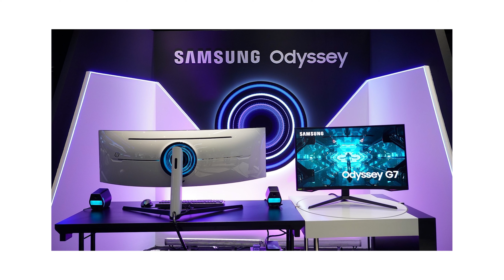DE(S)K เซ็ทอัพ EP.52 | ก่อนซื้อจอต้องดูอะไรบ้าง!!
ก่อนที่ทุกคนจะเลือกซื้อจอคอมสักตัวเนี่ย ปกติแล้วจะดูอะไรกันบ้างครับ? แล้วหลังจากซื้อมาแล้วรู้สึกว่ามันตอบโจทย์การใช้งานของเรามั้ย แต่ถ้ายัง วันนี้ผมจะมาแนะนำสิ่งที่เราต้องดูก่อนที่เราจะเลือกซื้อคอมสักตัวกันครับ

00:00 - DreamDesk
00:10 - ขนาดหน้าจอมีกี่ขนาด
01:40 - ประเภทหน้าจอมีอะไรบ้าง
02:41 - ความละเอียดที่นิยมใช้ในปัจจุบัน
03:59 - ใช้จอแบบไหนกันอยู่บ้าง